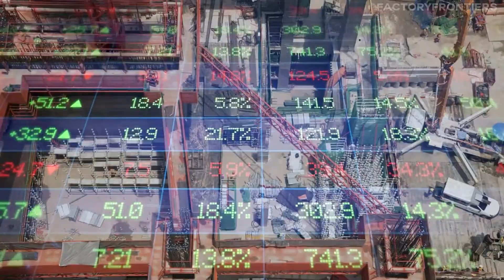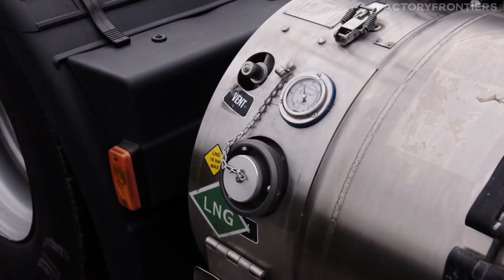INSIDE the World's LARGEST Shipyard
Have you ever wondered how the colossal ships that traverse our oceans come to life? The answer lies within the gates of the world's largest shipyard, a facility so vast and technologically advanced that it defies belief. In this video, we'll take you on a journey inside this engineering marvel, revealing the staggering numbers and groundbreaking innovations that make it possible to build ships of unparalleled size and complexity.

Spanning an astonishing 12.5 million square meters, this shipyard dwarfs entire cities in scale. Its dry docks, some measuring over 500 meters in length, are capable of accommodating the construction of vessels that stretch the limits of naval engineering. With a workforce of tens of thousands and an annual output capacity exceeding 10 million deadweight tons, this shipyard stands as a testament to human ingenuity and the relentless pursuit of maritime excellence.

Welcome to FactoryFrontiers, your ultimate destination for exploring the marvels of engineering and industrial innovation! If you're fascinated by massive factories, impressive buildings, groundbreaking vehicles, and the surprising feats of engineering that make them possible, you've come to the right place. Our channel delves deep into the world of industrial and architectural wonders, showcasing the ingenuity and creativity that shape our modern world.

At FactoryFrontiers, we bring you exclusive behind-the-scenes tours of some of the most incredible factories and manufacturing plants around the globe. Witness the sheer scale of operations and the cutting-edge technology that drives these industrial giants. From automobile assembly lines to aerospace manufacturing facilities, we cover it all.